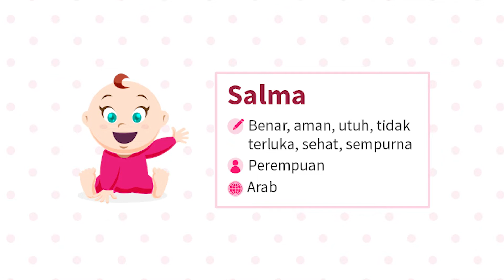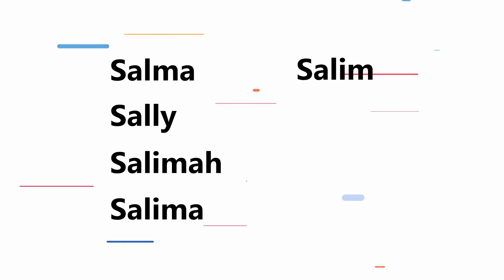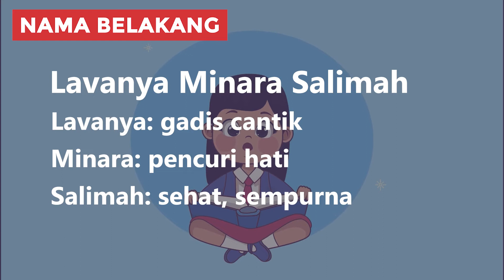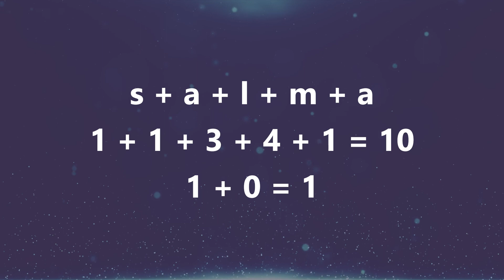Arti Nama Salma & Kombinasi Rangkaian Nama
Halo Bunda! Kalo sedang bingung cari nama buat adik bayi yang sebentar lagi lahir, Bunda bisa pertimbangkan nama Salma. Salma merupakan nama anak perempuan yang berasal dari bahasa Arab dan memiliki nuansa islami juga tradisional.

Di video ini kita akan membahas arti nama Salma, variasi penulisan, contoh kombinasi rangkaian nama dan karakter kepribadian.

Tonton sampai selesai biar Bunda dapat info lengkapnya!

00:00 Intro
00:28 Arti Nama Salma
01:07 Variasi Nama Salma
01:38 Kombinasi Rangkaian Nama Salma
02:58 Tokoh Bernama Salma
03:50 Karakter Kepribadian Salma

2️⃣ Tekan tombol like video ini 👍
3️⃣ Tulis komentarmu di bawah!